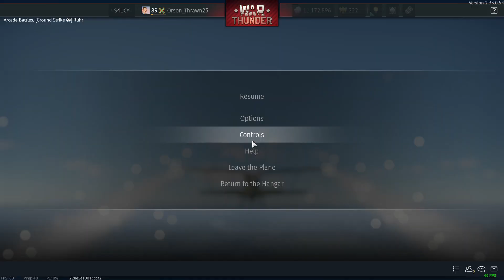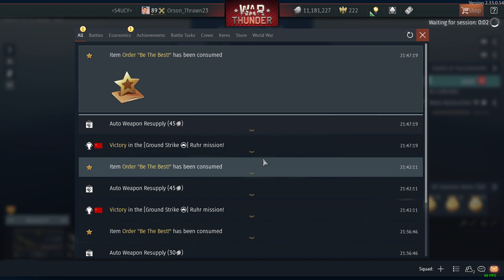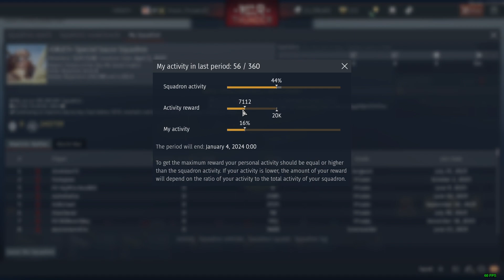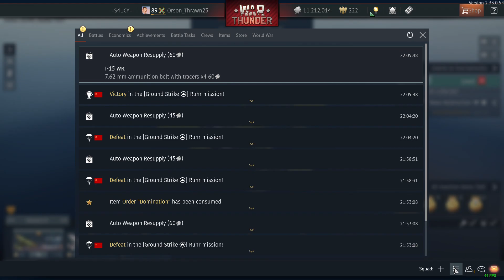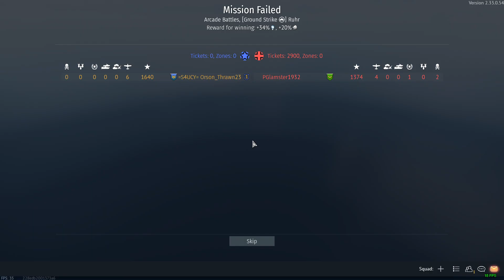New Year and Tricolour Battles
My banner is now of my favourite character from rebels and the ahsoka series.

I love planes, gaming, watching films, listening to music, laughing at silly things and my most favourite aircraft are the F-104, the F-84, F-86, Hawker Hunter, Mig 21, Spitfire. Yak-3P, P-51 and the F4U.

Thx for 450 Subscribers it really means a lot to me and here are my Milestones